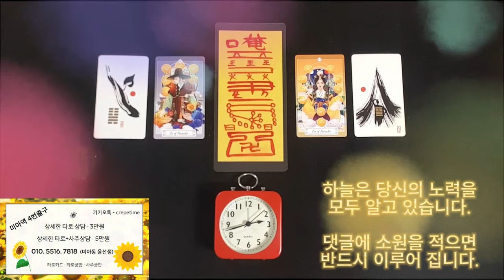급한 돈이 딱! 해결이 되는 금전운 명상 음악 , 하늘은 당신의 노력을 속속들이 모두 알고 있습니다 이제 그 노력이 결실을 맺을 때가 왔습니다